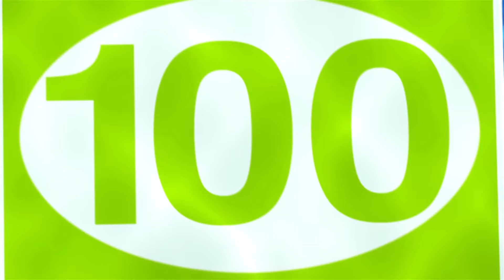Counting seekho | 10-100 Song - बेबी गाने Little Baby Bum Hindi | bachchon ke liye kaartoon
हर हफ्ते नए वीडियो के लिए सदस्यता लें!

लिटिल बेबी बूम एक मज़ेदार शो हैं बच्चों की लिए नए नए और क्लासिक कहानियां की साथ | के साल की मिया और उसके परिवार के साथ गाना गए | यह दुनिया में जानवर नाचते हैं, बस दोस्तों हैं और बारिश का दिन ख़ुशी का हैं |

बच्चों मिया और उसके भाई और बेहेन के साथ नाचने और गाने पसंद करती हैं | उसके भाई बेहेन की नाम हैं एला, ोली और बेबी मैक्स | वोह गारी और जानवर के साथ भी दोस्तों हैं | उनकी दुनिया जादू से जिंदा आती है।

लिटिल बेबी बूम की वीडियो यूट्यूब पे देखिये | नए सॉफ्ट में नए नए गाना सीखिए - जैसे व्हील्स ों थे बस, जॉनी जॉनी यस पापा, रेन रेन जो अवे, ा बी स सांग, आइस क्रीम सांग, वाश योर हैंड्स, फाइव लिटिल डक्स, तेन लिटिल बसेस और भी ज़्यादा |

TIMESPIMPS